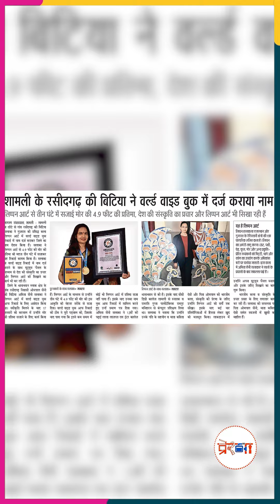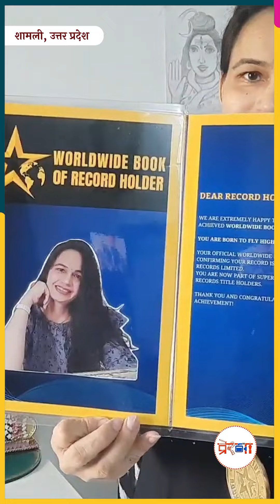शामली की बिटिया ने वर्ल्ड वाइड बुक में दर्ज कराया नाम, प्रदेश का नाम किया रौशन...